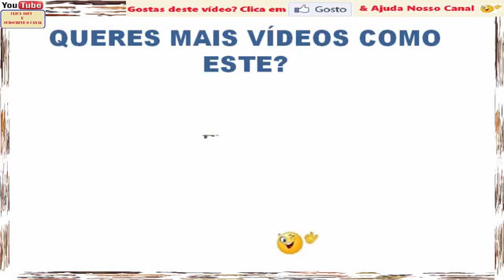Lutas Ferozes Entre Leões E Búfalos2017360p